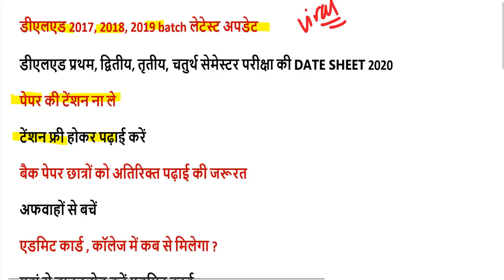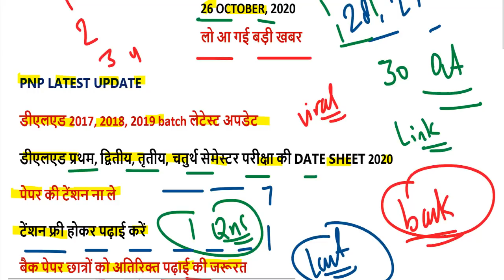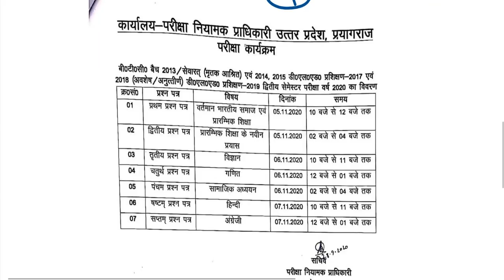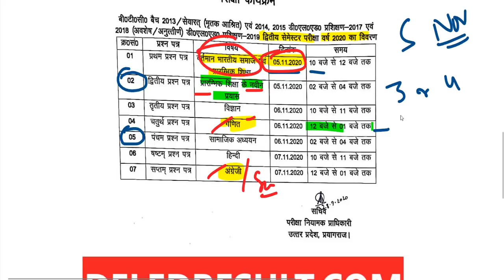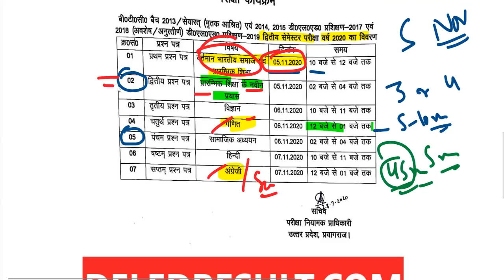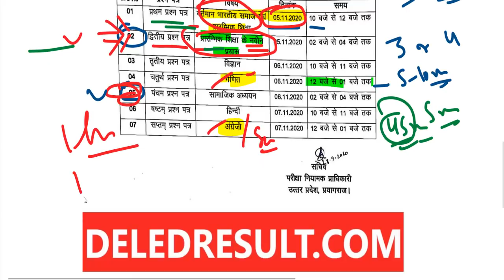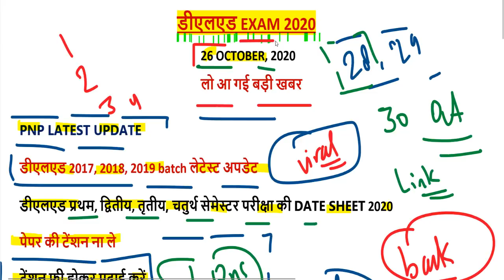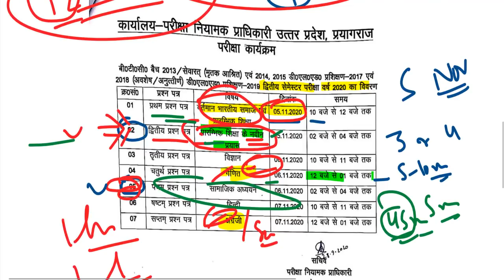DELED BTC EXAM DATE 2020 / UP DELED 2019 BATCH 2nd 1st, 2018 BATCH 4th, 3rd SEMESTER EXAM DATE 2020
डीएलएड 2018 बैच तृतीय सेमेस्टर रिजल्ट यहां देखें-

यहां से डाउनलोड करें द्वितीय सेमेस्टर DATE SHEET 2020-

यहां से डाउनलोड करें चतुर्थ सेमेस्टर DATE SHEET 2020-

sarkariresult
2019 first semester exam date
4th semester exam time table 2020
2nd semester admit card 2020
4th semester result 2020